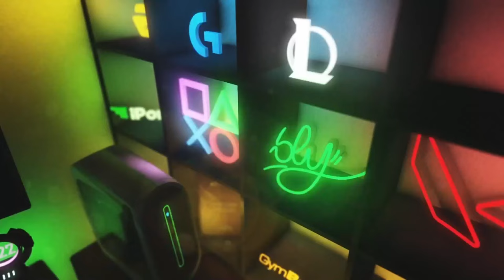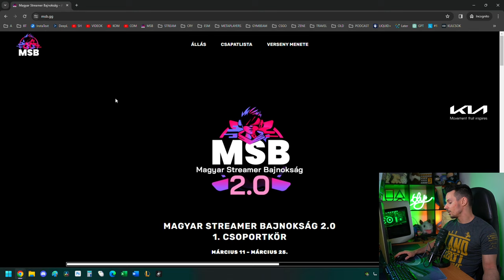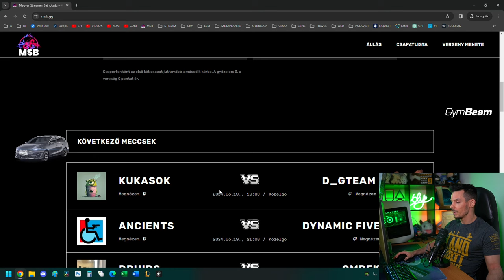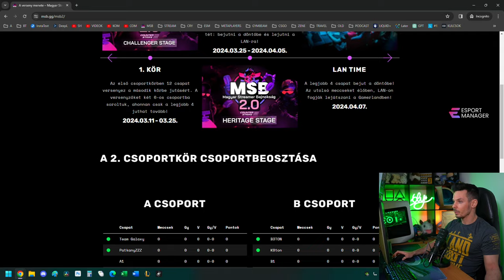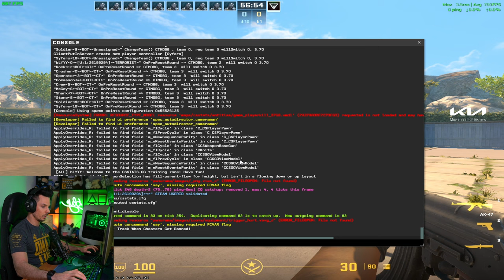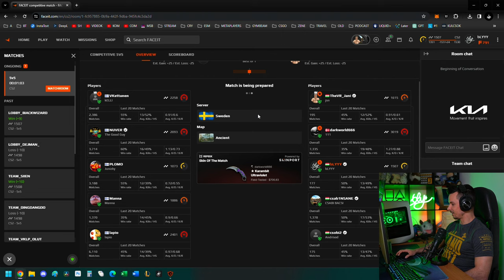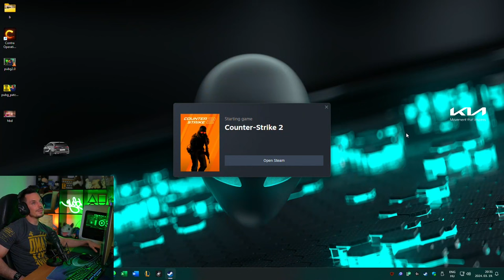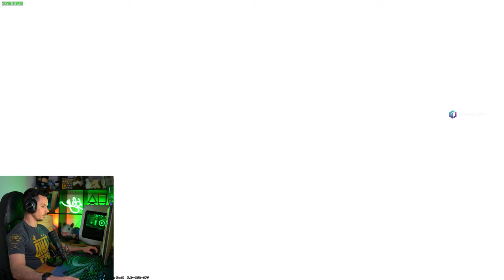🔥 ISMÉÉÉÉT B3TON FACEIT 🎮📅 2024.03.19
00:00:00 - Intro
00:09:35 - Szotyi time
00:19:47 - Counter Strike 2

Ha élőben is néznél, akkor sok szeretettel várlak a Twitchen is!
A menetrendet megtalálod, Discordon a menetrend szobában!

GL&HF Barik!